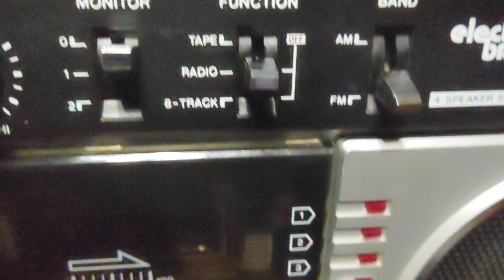I Fought The Law by Bobby Fuller Four, 1984 Electro Brand boombox.